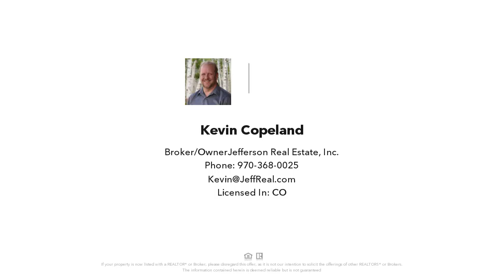1081 TRAVOIS ROAD, Como, CO 🌲🌄 Park County Real Estate🌲🗻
1081 TRAVOIS ROAD
Como, CO 80432

Perched amidst the stunning vistas of the Divide, this captivating rustic abode beckons with its panoramic views and serene ambiance. The main floor boasts two cozy bedrooms, while the upstairs unveils a masterful loft retreat, complete with its private bathroom and a spacious walk-in closet, offering both luxury and privacy. Entertainment and relaxation converge in the expansive great room, where ample seating creates a warm and inviting atmosphere for gatherings or quiet evenings by the fireplace. The well-appointed kitchen beckons culinary enthusiasts with its remarkable space and modern amenities, making meal preparation a joyous affair. Descending to the partially finished basement reveals additional treasures, including a convenient two-car tuck-under garage equipped with its bathroom, a versatile workshop area, and plentiful storage options, ensuring both functionality and convenience. Surrounded by the tranquility of nature, the property sits on a sprawling 4-acre lot enveloped by towering trees, offering unparalleled seclusion and privacy. Yet, despite its secluded setting, this haven is conveniently located with easy accessibility to Breckenridge, Hartsel, Salida, Buena Vista, Denver, and beyond, ensuring a harmonious blend of rustic charm and modern convenience for its lucky inhabitants. Experience the best of mountain living with this idyllic retreat, where breathtaking views and modern comforts converge in perfect harmony. INDIAN MOUNTAIN FILING 26 UNIT 1 LOT 064, 065

Licensed In: CO Are you looking to buy or sell real estate in Park County Colorado? Park County is one of the most beautiful areas in Colorado located right in the heart of the Rocky Mountains. Amazing Cabins, Homes & Vacant land come up for sale in Park County.  Get top dollar for your mountain Real Estate or find your dream property.

Find Your Elevated Life!  We handle all of your Park County Real Estate needs in Fairplay CO, Jefferson CO, Alma CO, Como CO, Hartsel CO, Lake George CO, Shawnee CO & Grant CO.

Looking to Buy or Sell; we are the top Producers in all of Park County Colorado with all of the knowledge and tools that we can put to work for YOU!

Working with buyers and sellers in Park County CO. Stop by for listings, maps, & free market information.

Park County, CO top Realtors.  As Park County, CO top Realtors, you can take advantage of our experience and client level services. Jefferson Real Estate provides a Park County, CO home sellers guide, free comparative market analysis and recommendations of industry professionals. We offer concierge services to assist you in finding and scheduling professionals for any needed repairs to your home prior to listing or after buying.

CMA's are always free, so your listing price reflects current market conditions. Jefferson Real Estate is your advocate in every step of the real estate process from listing your home to closing.

📲 We have so many people contacting us who are interested in the South Park area and we ABSOLUTELY love it! Honestly if you are moving/relocating or buying vacant land here Park County, we can make that transition so much easier on you!!

00:00 Introduction
00:10 Property info